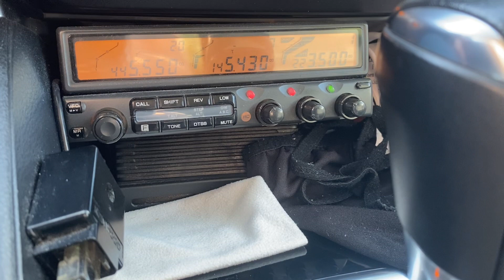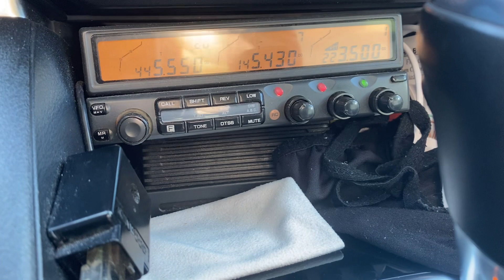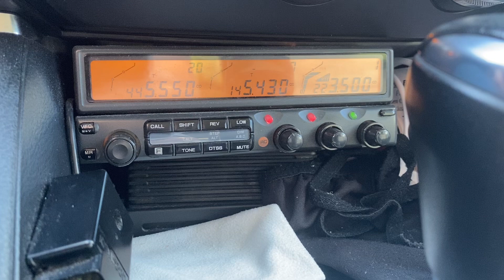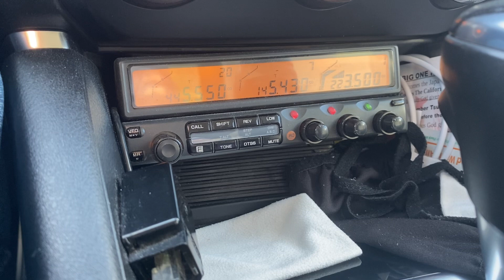223.500 MHz simplex from Vacaville to Sacramento with Tony N5DIM.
Had to get up on a little hill for Tony to hear me.